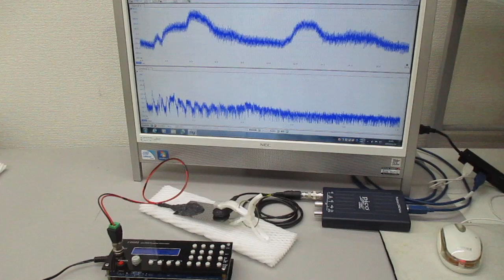オーダーメード対応超音波発振制御プローブの製造技術（特性テスト）